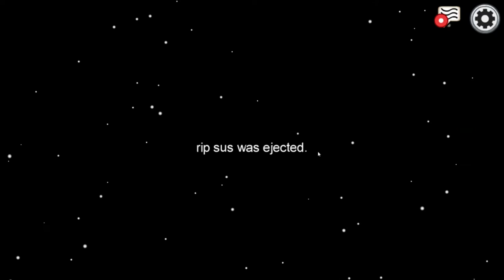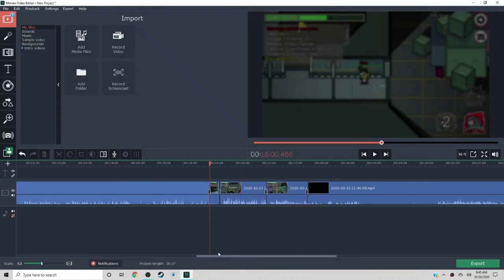Among Us Gameplay Detective Devin Brooks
Rob and the gang play some more among us. This time though was a little different... We play with a new guy and he just keeps find Rob red handed in the act!

Links to more Couch on Fire!